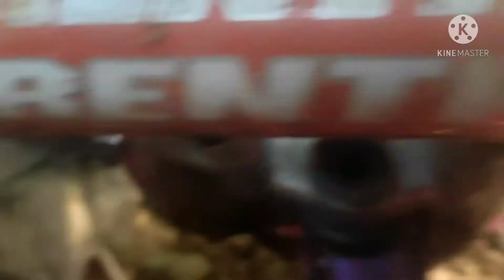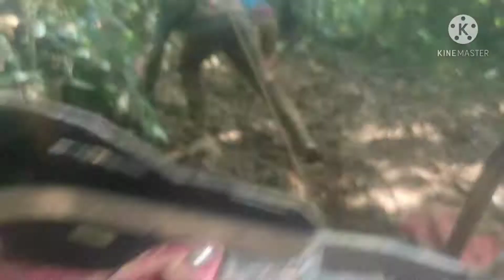enduro trail pisi rosario ads